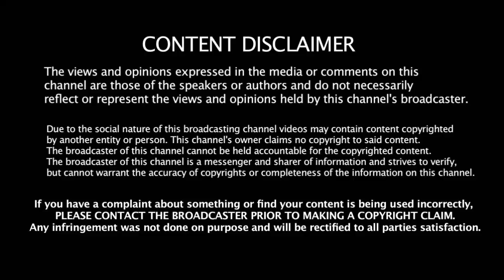எங்க ஐயா Photo எங்க? ஸ்டாலின் போஸ்டரை கிழித்த திமுக நிர்வாகிகள் -செம கடுப்பில் ஸ்டாலின்